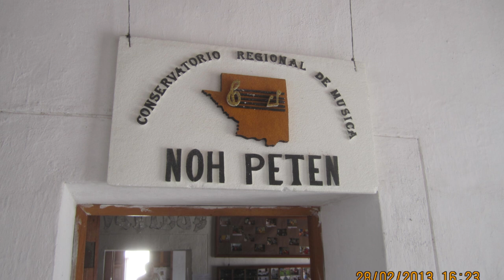Evolvenza Non esiste nessun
The moment of passing does not depend on the "individual" but on the "individuality", also called "divine drop" or "divine spark". The "individuality" unites all the incarnations of the individuals that compose it. The incarnations represent the innumerable lives which, in the form of "individuals", mark the evolution of "individuality" in the mineral, vegetable and animal kingdoms up to man.